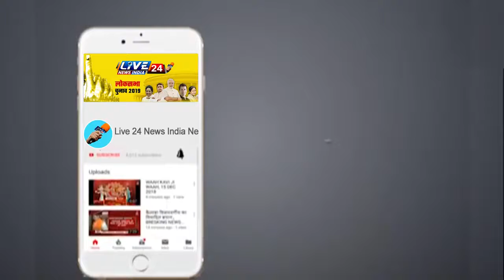असम में बाढ के चलते हालात हुए बदतर सड़क व रेल मार्ग बाधित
Live 24 Media Corporation of India (LMCI), India's largest news network, touches the lives of Northeast People through a clutch of national and regional news.